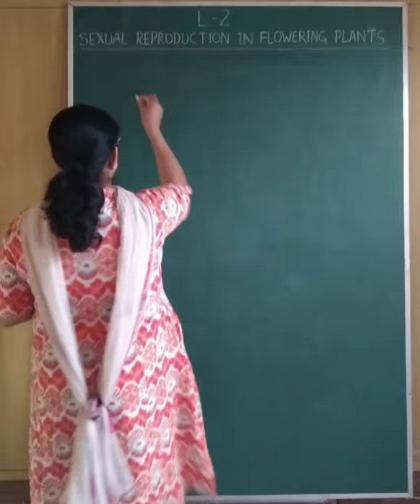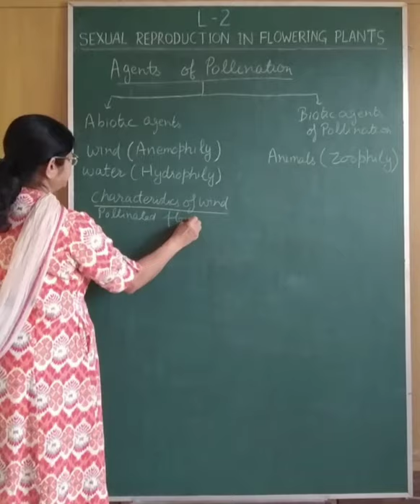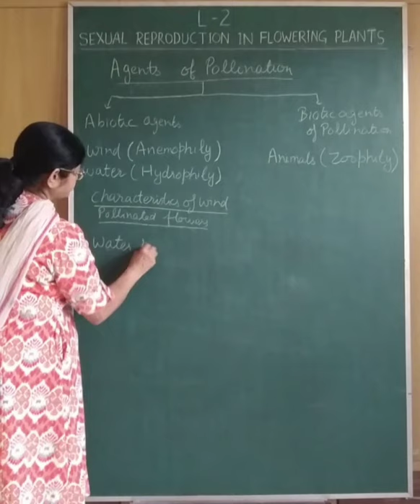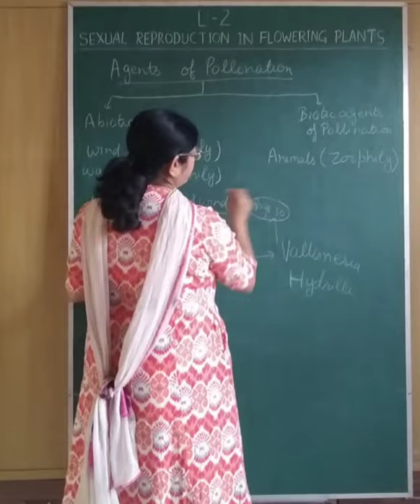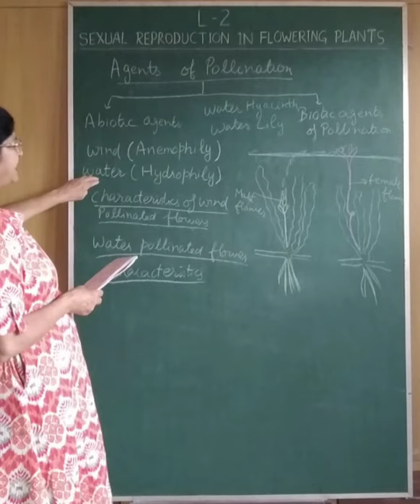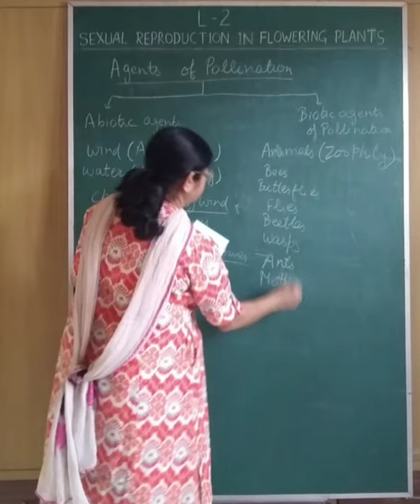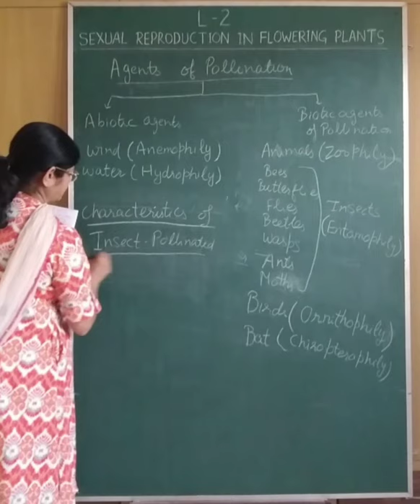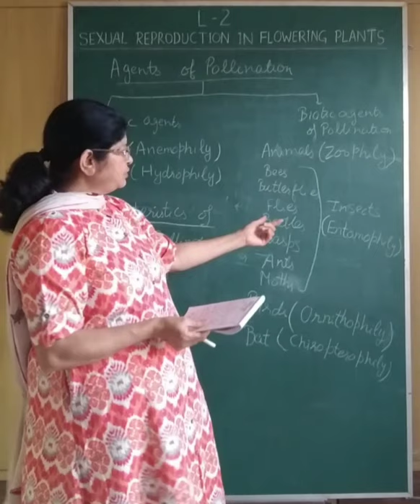12th BIOLOGY-CHAPTER 2-SEXUAL REPRODUCTION IN FLOWERING PLANTS (PART-5)